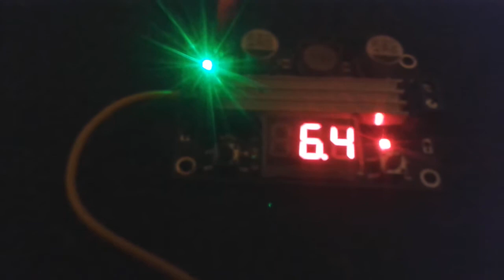Регулятор напряжений 3- 35 V DC